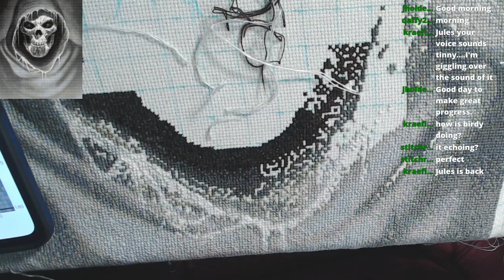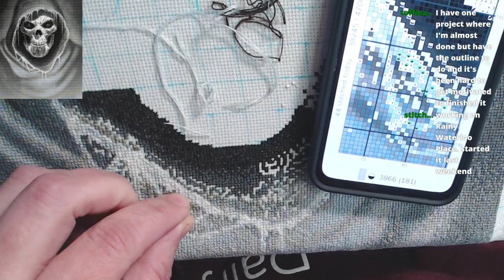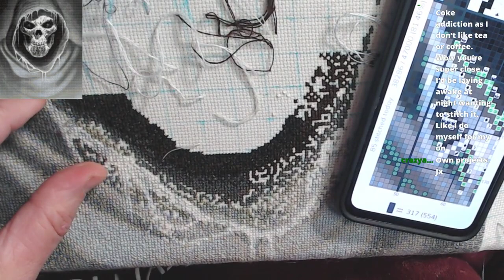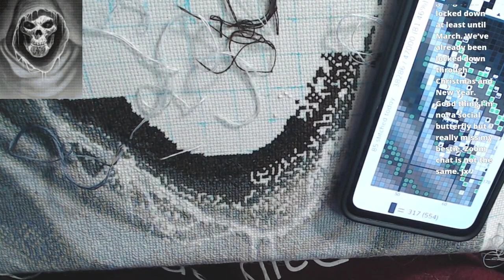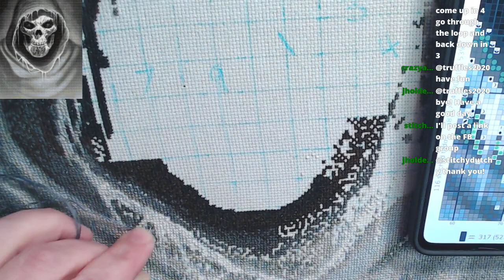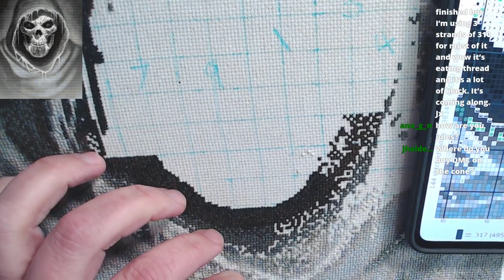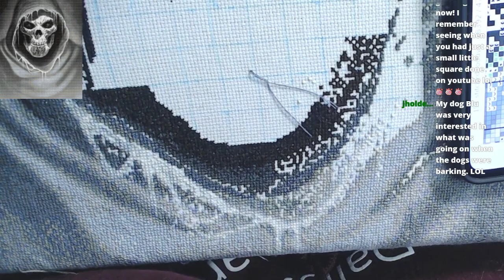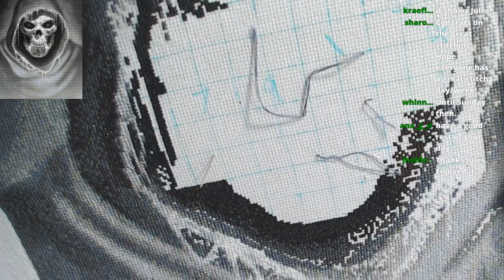Stitch With Me #169: Reaper Again - Working To Get A Finish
* My Etsy Store

* Grid Marking Pen